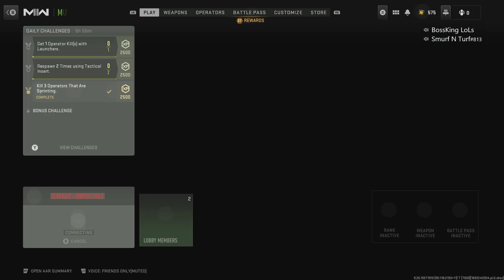The Power of Tism Touch !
I'm Black Out What Happened ? Did My Tism Take Over ?